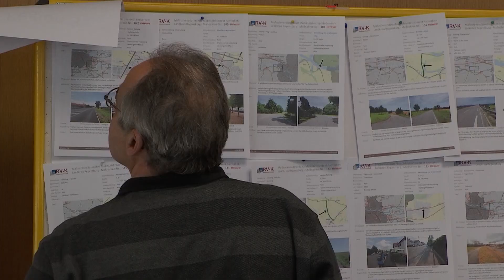Landrätin Tanja Schweiger - Radmobilitätskonzept Landkreis Regensburg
Die Radmobilität ist eine wichtige Säule einer gelingenden Verkehrswende. Der Landkreis hat im Mai letzten Jahres ein Radmobilitätskonzept gestartet, in März sollen die Ergebnisse vorliegen. Mit welchen Ergebnissen rechnen Sie und wie geht es dann weiter in die konkrete  Umsetzung von Projekten?